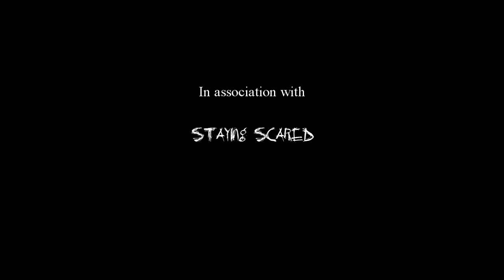The tale of Stingy Jack the Halloween Jack O Lantern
Most are familiar with the Jack O Lantern, but do you know the origin.